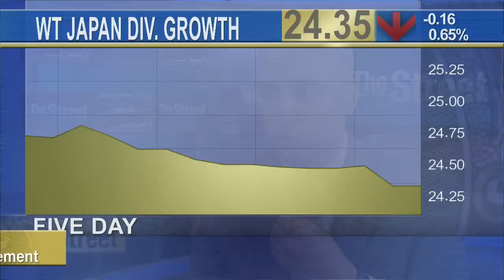Latest WisdomTree Japan Offering Goes for Dividends, Growth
Talk about being ‘Big in Japan’. WisdomTree rolled out the Japan Dividend Growth ETF last month, the company’s tenth Japan-themed fund. 'This particular ETF [JDG] focuses on growth and quality,' said Christopher Gannatti, associate director of research at WisdomTree. 'It’s a great way to capitalize on how companies are deploying cash, raising dividends, raising buybacks, taking advantage of that shareholder return theme.' The JDG tracks the fundamentally weighted WisdomTree Japan Dividend Growth Index, which measures the performance of dividend-paying common stocks with growth characteristics selected from the WisdomTree DEFA Index. According to WisdomTree, 'the growth factor ranking is based on long-term earnings growth expectations, the quality factor ranking is based on three year historical averages for return on equity and return on assets, and the valuation factor is based on the earnings yield. Companies are weighted in the Index based on annual cash dividends paid.' Of the JDG’s 217 holdings, NTT DoCoMo is the highest weighted at 5.73%, followed by Nippon Telegraph and Telephone at 5.32% and Japan Tobacco at 4.53%. Only 9 of the fund’s holdings carry a weighting of more than 2% of total assets.